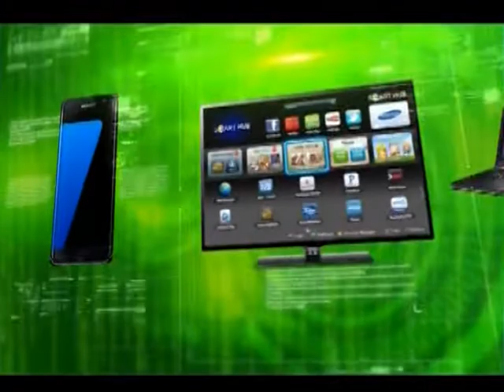TECH RAP SEPT 23